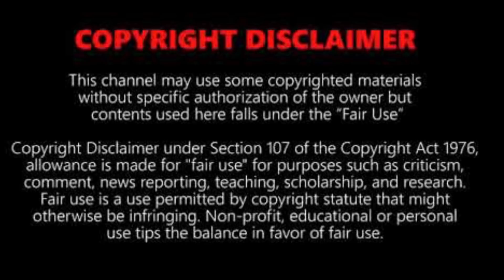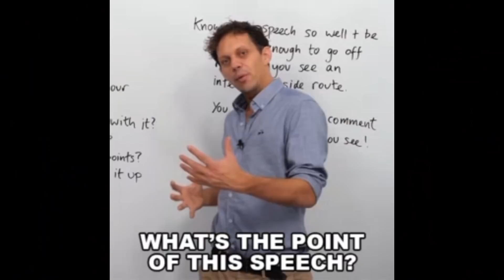TANTRUMS,LIES & FAKE APOLOGIES